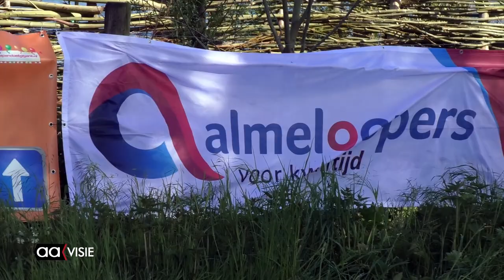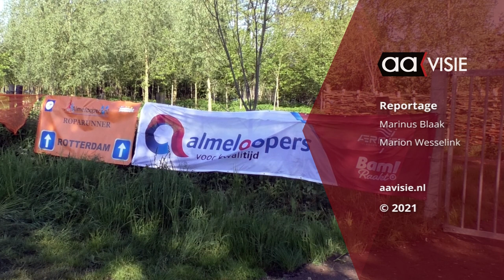Almeloopers moedigen LEF fietsers aan die eigen Roparun fietsen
Almeloopers moedigen LEF fietsers aan, die eigen Roparun fietsen,  tijdens de doorkomst in Almelo